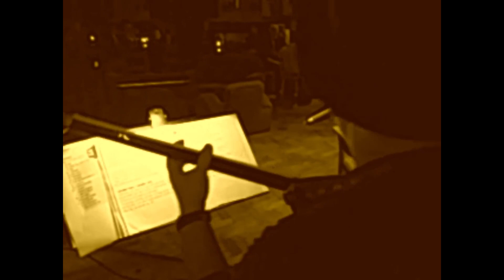Live @ Earl Haig, London (Sep 2014) gig highlights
· Emmanuel Mann: bass guitar
· Nikolay Baldaranov: rhythm guitar, bouzouki
· Andy Dewar: drums
· Viktor Mastoridis: guitar, bouzouki, baglamas, vocal

Songs:
00:00 All The Time (2+2+3+2+2/8)
04:49 Albatross (balkanized instrumental)
08:53 Mrs Mastoridis (instrumental)
11:51 Lemon Tree (balkanized)
14:56 Paint It Black (balkanized; 2+3+2+2/8)
18:35 01:24:02 We Live The Life

Valkania is a Balkan Rhythm'n'Blues band from London, United Kingdom.
It combines Greek and Macedonian folk rhythms, scales and ethos with blues, jazz and rock, creating a unique fusion sound.
Performing mainly original compositions, as well as balkanized Western rock and westernized Balkan folk songs.